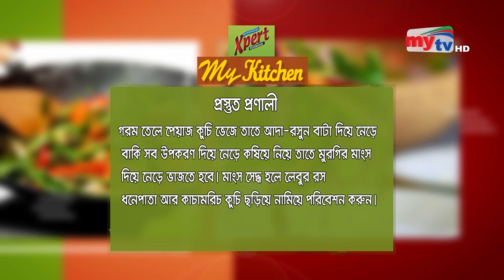Chicken Tawa Fry | চিকেন তাওয়া ফ্রাই | Afroza Naznin Shumi | My Kitchen | Mytv